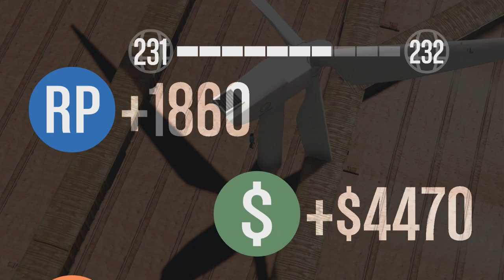LOCURA ENTRE MOLINOS!! - CARRERA GTA 5 ONLINE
Participantes